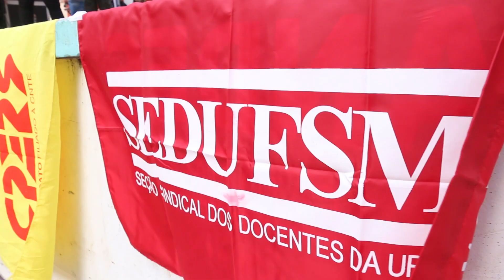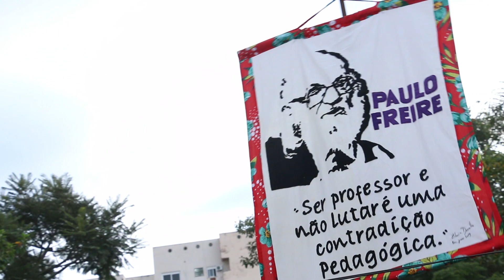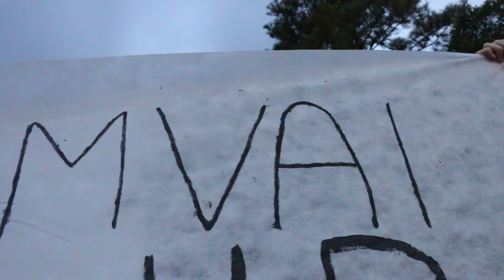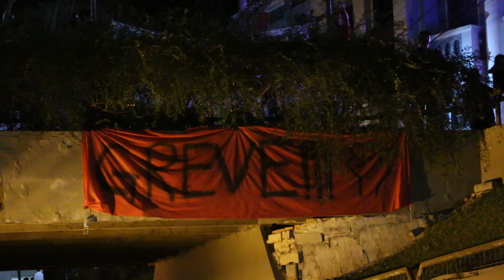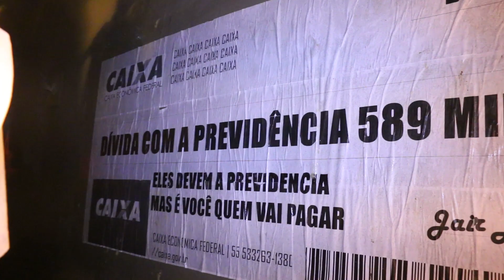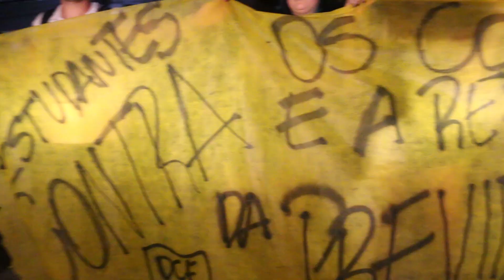Greve geral em Santa Maria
A greve geral desse dia 14, em Santa Maria, deu seu recado e milhares de pessoas foram para as ruas da cidade para barrar a reforma da previdência e defender os direitos da classe trabalhadora e a educação pública.

E foi a sabedoria dos povos indígenas que melhor resumiu esse grande dia de greve: “Pisa ligeiro, pisa ligeiro, quem não podem com as formigas, não assanha o formigueiro”.

Confira nesse vídeo um resumo da Greve Geral.